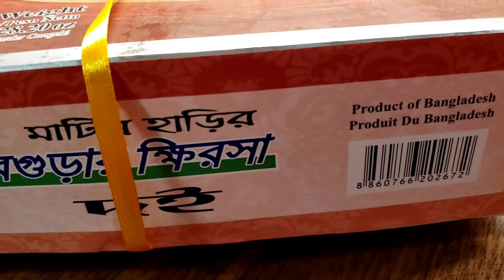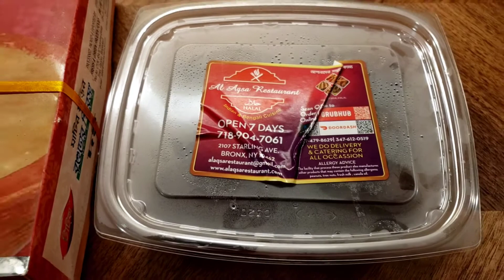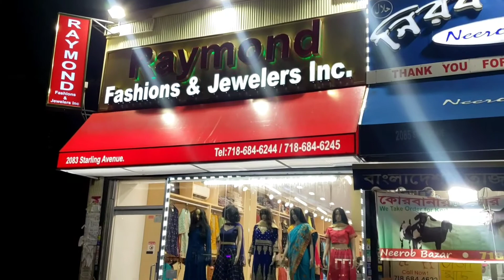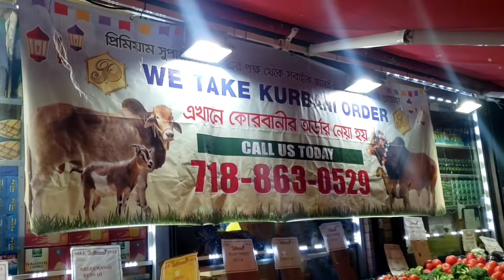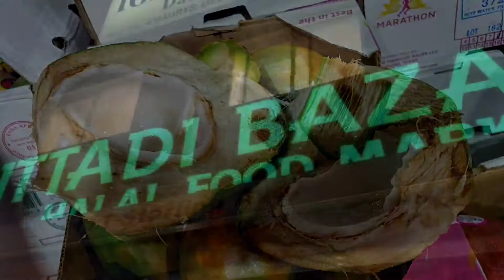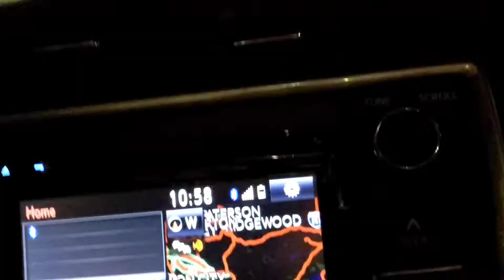Bangladeshi Community in Bronx, NY || বাংলাদেশিদের এলাকায় সুন্দর সময় কাটালাম || Bangladeshi Grocery